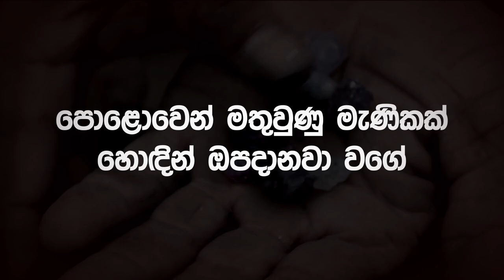Anchor Only Good News Digital Trailer by DC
Keeping another step ahead and we are proudly presenting our work with Anchor Milk OnlyGoodNews, the concept of nurturing the future of social media for children by providing them with positivity.